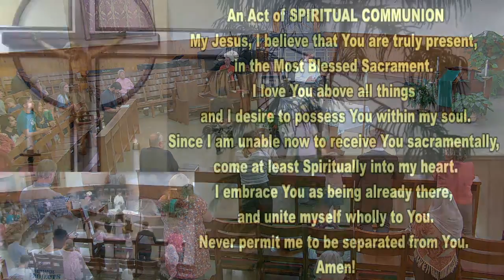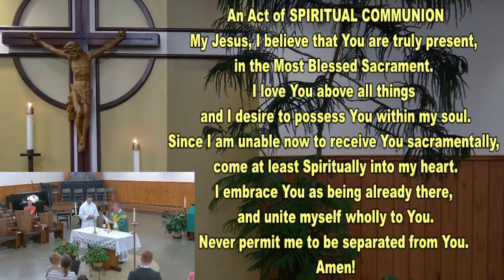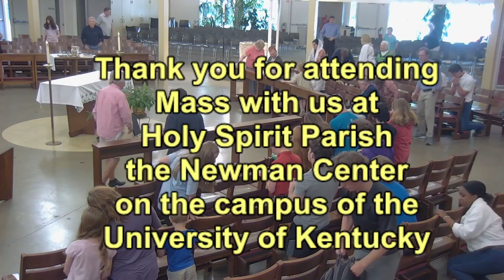Twenty-Third Week in Ordinary Time Tuesday Mass 9-10-2024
Father Anthony McLaughlin presides at the Twenty-Third Week in Ordinary Time Tuesday Mass 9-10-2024